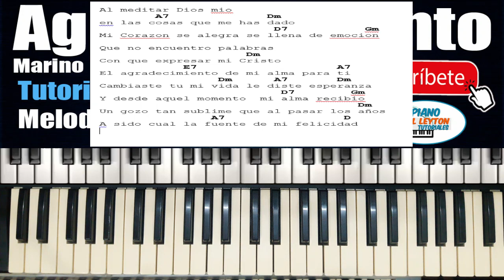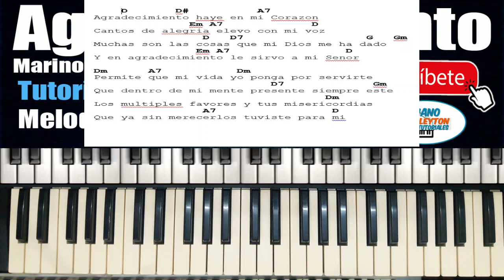AGRADECIMIENTO PIANO | HIMNOS | TUTORIAL PIANO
Notas del Himno Agradecimiento en el piano.

Acordes .

1- Dm , AM , Dm
2-Dm7, Gm
Coro Cambia a Tono Mayor.
 1-DM , AM ,Em ,AM.
2- DM7,GM,DM,AM.

Letra del Canto Agradecimiento.

Al meditar Dios mío,
en las cosas que me has dado.
Mi corazón se inflama.
turbado de emoción
Pues no encuentro palabras
con que expresar mi Cristo.
El agradecimiento de mi alma para ti.
II
Cambiaste tu mi vida
le diste esperanza
Y desde aquel momento
mi alma recibió.
Un gozo tan sublime
que al paso de los años
Ha sido cual la fuente
de mi felicidad.
Agradecimiento, hay en mi corazón.
Canto de alegría elevo con mi voz
Muchas son las cosas que mi Dios me ha dado
Y en agradecimiento ; en agradecimiento
le sirvo a mi Señor.
INTERMEZZO.
( Estrofas III y IV igual en acordes a I Y II
III
Las veces que la prueba , has puesto en mi camino.
En vez de ser derrota ha sido bendición.
Pues ni por un instante, tu me has dejado solo
Y así tu santa mano ha sido mi sostén
IV
Permite que mi vida , yo ponga por servirte.
Que dentro de mi alma, presente siempre estén
Tus múltiples favores y tus misericordias
Que aun sin merecerlas; tuviste para mi.